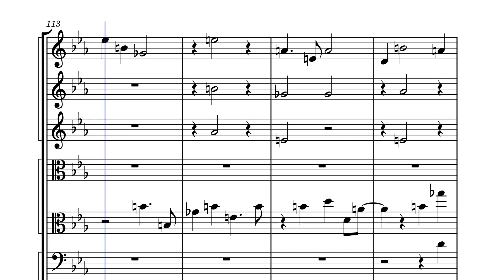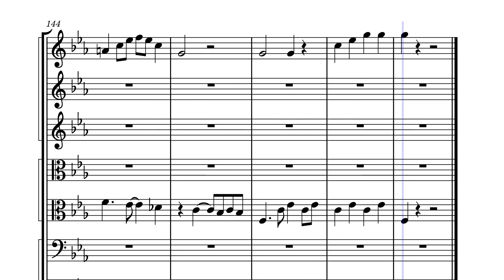String Theory by Lee Gerstmann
This is a new string piece I wrote.